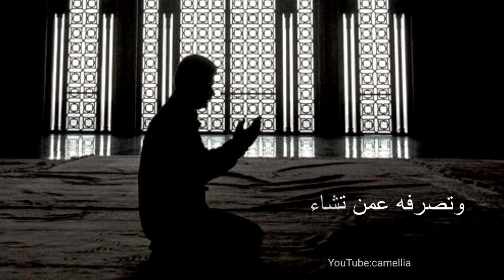اللهم إن هذا المرض 😷💔حالات_واتس_آب أدعية دينية#جديد2021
دعاء كورونا